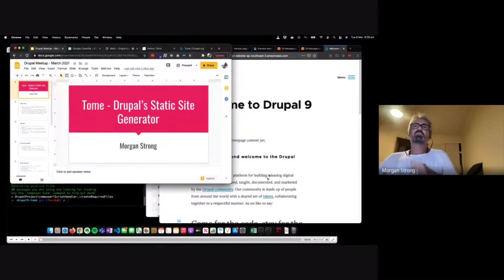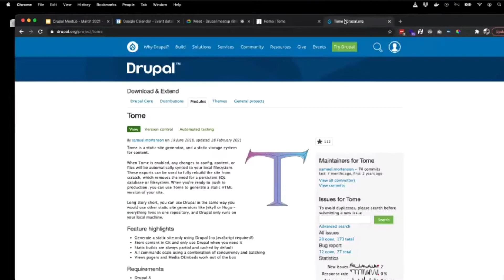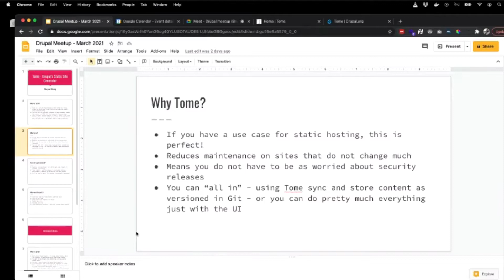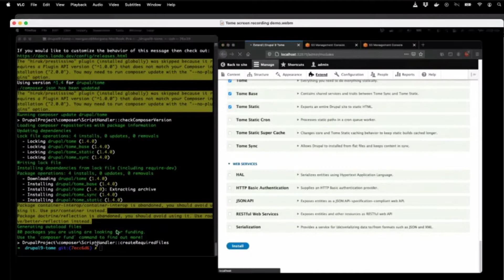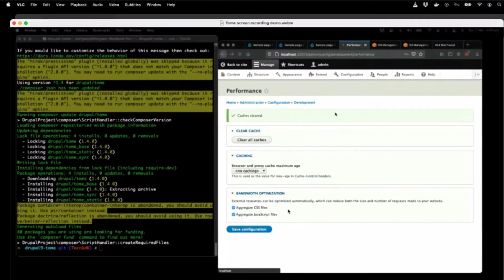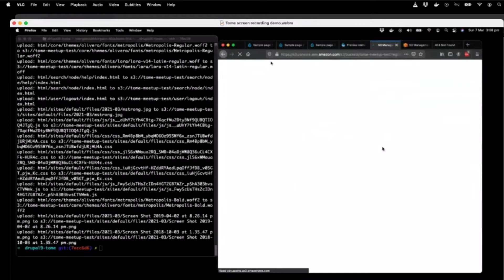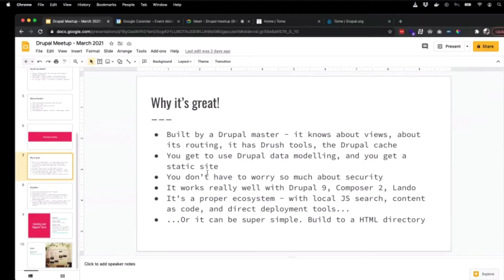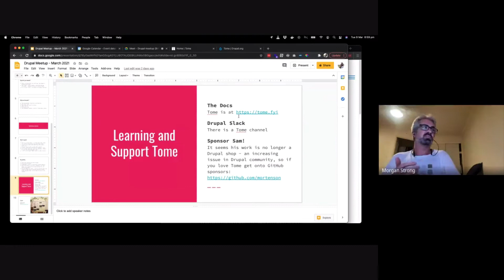"Tome: Drupal's best kept (static) secret" by Morgan Strong [Drupal Meetup, 2021-03-09]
🎁 Presentation: "Tome: Drupal's best kept (static) secret"
by Morgan Strong
09 Mar 2021